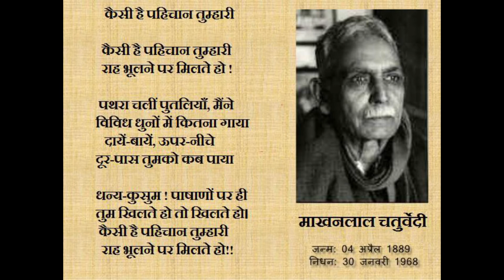Makhanlal Chaturvedi ki kavita - अमर राष्ट्र | माखनलाल चतुर्वेदी की कविता अमर राष्ट्र By- Devendra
प्रस्तुति - देवेन्द्र कुशवाहा
एडिटिंग - ;;;;;;;;;;;;;;;;;;;;;;;;

माखनलाल चतुर्वेदी (४ अप्रैल १८८९-३० जनवरी १९६८) का जन्म मध्य प्रदेश के होशंगाबाद जिले में बाबई नामक स्थान पर हुआ था। वे कवि, लेखक और पत्रकार थे। उनकी भाषा सरल और ओजपूर्ण है । प्रभा और कर्मवीर पत्रों के संपादक के रूप में उन्होंने ब्रिटिश शासन के खिलाफ जोरदार प्रचार किया । १९२१-२२ के असहयोग आंदोलन में सक्रिय रूप से भाग लेते हुए जेल भी गए। आपकी कविताओं में देशप्रेम के साथ साथ प्रकृति और प्रेम का भी चित्रण हुआ है। १९४३ में हिन्दी साहित्य का सबसे बड़ा 'देव पुरस्कार' माखनलालजी को 'हिम किरीटिनी' पर दिया गया था। १९५५ में साहित्य अकादमी पुरस्कार 'हिमतरंगिनी' के लिए प्रदान किया गया। १९६३ में भारत सरकार ने 'पद्मभूषण' से अलंकृत किया। उनकी काव्य कृतियाँ: हिमकिरीटिनी, हिम तरंगिणी, युग चरण, समर्पण, मरण ज्वार, माता, वेणु लो गूंजे धरा, बीजुरी काजल आँज रही, धूम्र वलय आदि और गद्यात्मक कृतियाँ: कृष्णार्जुन युद्ध, साहित्य के देवता, समय के पांव, अमीर इरादे:गरीब इरादे आदि हैं।